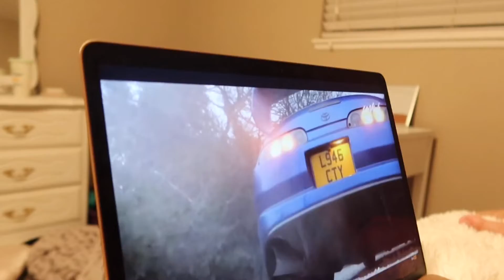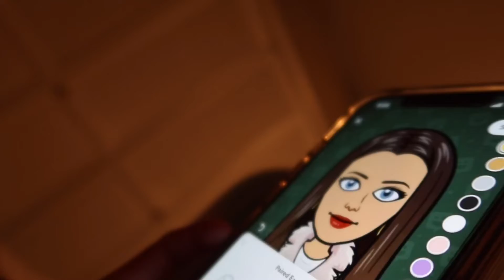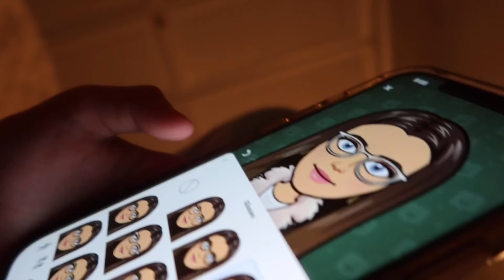OCTOBER 22nd | YOUTOBER 2021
Picking up the kids from school, ice cream rolls & spending time with the kids before bed❤️

Song : circles
Artist : Post Malone